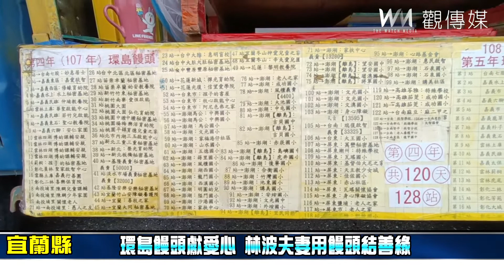環島饅頭獻愛心 林波夫妻用饅頭結善緣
一個小小的發財車，家住台南的林波和妻子靳寶儀，就這麼住在這發財車上，帶著愛心6月份開始環島，拜訪每個縣市的公益慈善機構，贈送手作的黑糖饅頭，每天拜訪一站，發財車上寫滿密密麻麻拜訪過的地方。靳寶儀說，他們都會送人一份黑糖饅頭，如果覺得好吃想買，所得收入都捐給創世基金會，來做愛心。